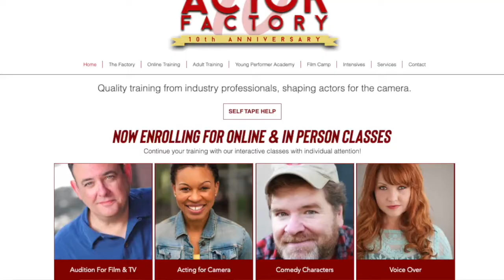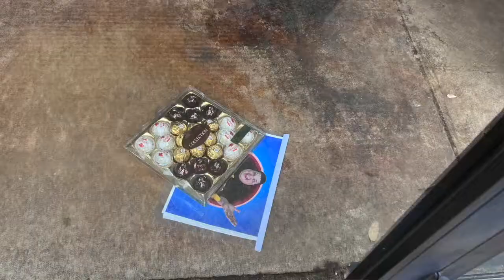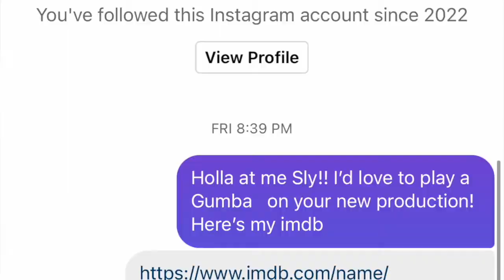TRYING TO GET A ROLE IN "TULSA KING" PARAMOUNT+ MOVIE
So in this episode Sly Stallone is doing a new movie for Paramount+ called the TulsaKing .
So we drive to Norman Oklahoma to one of the casting studios to meet the staff and give them my head shots etc. Well they were closed so we did the next thing...Stay tuned.

Well after that we had to feed the little birds, they always tell us 'i'm hungry' , so we heard rumor that there is actually diversity new Oklahoma City, and there is Korean BBQ. So we looking it up on Yelp and found GangnamBBQ and we felt right at home again in Wangjing , it was like being back in Beijing's Korea Town. If your ever in OKC area hit them up 5 stars from me 925 SW 25th St, Moore, OK 73160 Tel
The Joey Castillo Show is designed to have fun, entertain, inform and inspire. Joey is a comedian, TV and movie actor in China. Married to a lady when living in Beijing, Joey rose to fame on the worlds largest TV channel CCTV and now he is sharing his life and experience along with a variety of guests on The Joey Castillo Show.